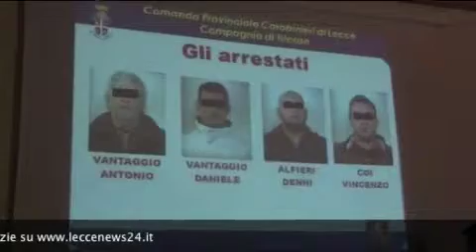Tg 5 Febbraio: leccenews24 notizie dal Salento in tempo reale